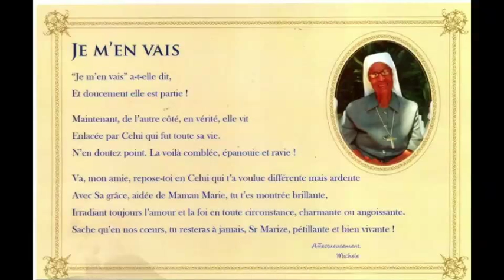Bishop Sansaricq-2 Nov.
This video is about Bishop Sansaricq-2 Nov.